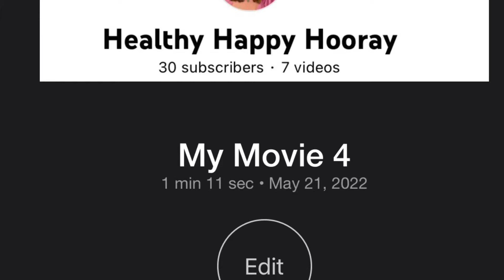What is the #1 thing that will help you loose weight?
I searched for answers what other have done to loose weight. I searched for the answer but found many! It’s our habits and focusing on calorie reduction and those calories that are full of nutrients and good nutrition that are going to get us here! It’s being consistent, dedication and good habits that get us to our goals!

About me:
My name is Regina. I am 57 years old and currently disabled. I need to loose 200 pounds in total. But to begin with I need to loose 100 pounds to get knee surgery on both my knees. I have don’t have cartilage and this makes it impossible to walk without a walker and unfortunately I can’t go far. I mainly use a wheelchair to help me get around. My goal is to get out of this wheelchair by loosing the weight and finally getting the surgery!

The second 100 pounds is to get my diabetes and high blood sugar finally under control.

My journey will take time. I want to learn healthy eating habits for life. I will use fitness pal and regular gym workouts to learn eat healthy and move my body.  I don't want a quick fix, by using fad or restrictive diets. My diet will consist of whole foods, lots of lean meats, fruits, vegetables and lots of water, but occasionally I know that realistically I can have that occasional treat. I want to focus on living my best life and enjoying the journey along the way.